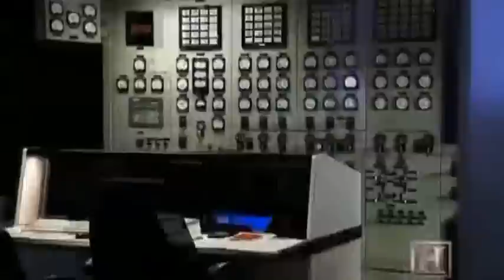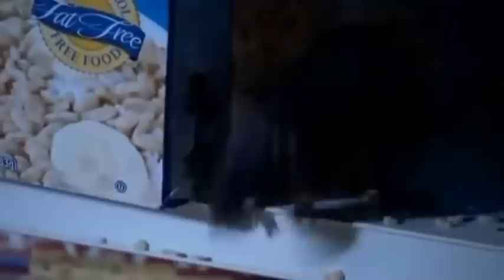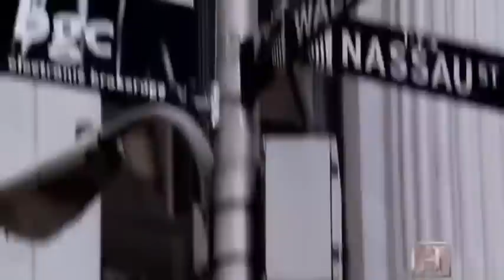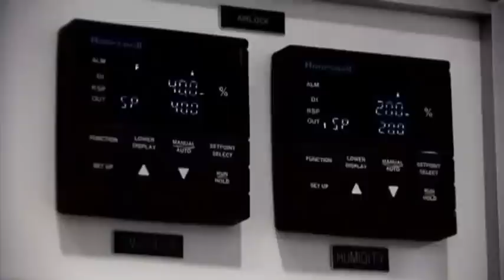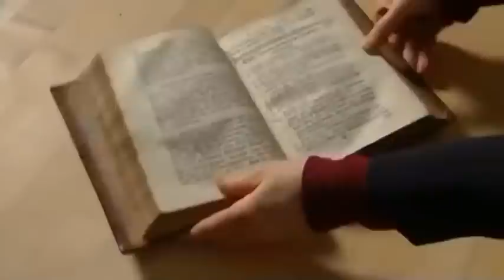La Tierra Sin Humanos - Documental es español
La Tierra Sin Humanos es una miniserie de 2009 a 2010.
En el que ingenieros, ecologistas, biólogos, geólogos, climatólogos y arqueólogos se reúnen en un equipo de expertos para dar respuesta a una sola pregunta: ¿cómo sería la Tierra si desapareciera la especie humana? Sus conclusiones se presentarán a través de imágenes generadas por la tecnología más reciente. Los edificios colapsarán, las cucarachas del norte sucumbirán ante el frío, las ratas morirán de hambre y aparecerán miles de especies nuevas. ¿Volverán las personas a poblar la Tierra para comenzar el ciclo nuevamente? Éstas son solo algunas de las predicciones e inquietudes presentadas en él.
El especial muestra la Tierra sin la especie humana luego de que nosotros nos hayamos esfumado sin explicación alguna, debido a que en el día 1 todo se ve como si hubiera humanos, sólo que no los hay. Es decir que no muestra secuelas de alguna catástrofe por la que nos hayamos extinguido.